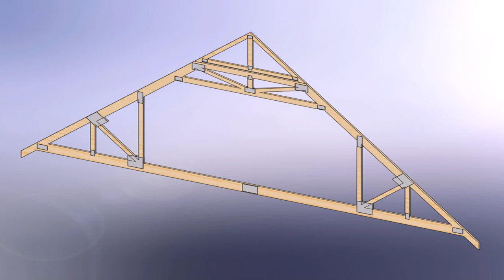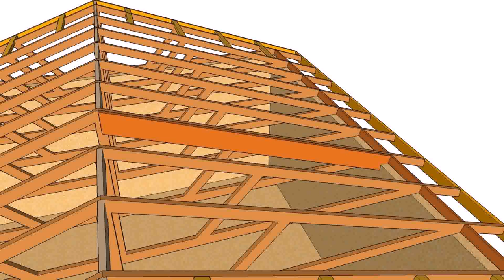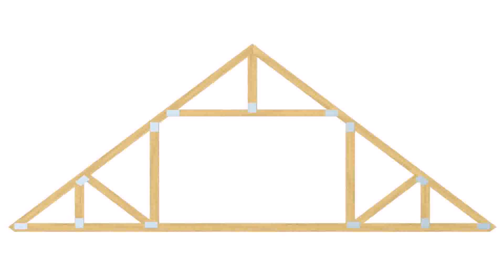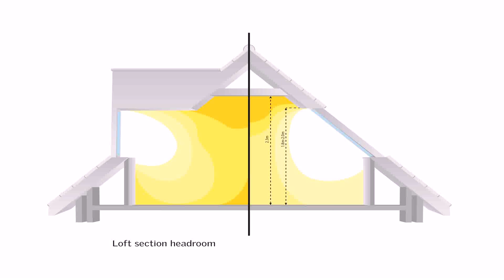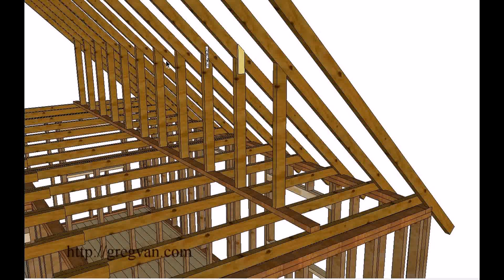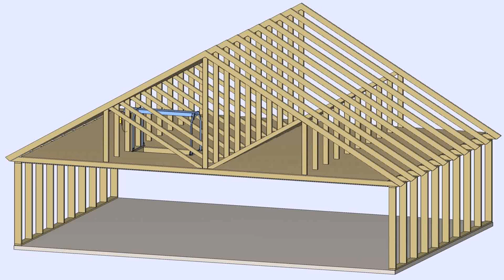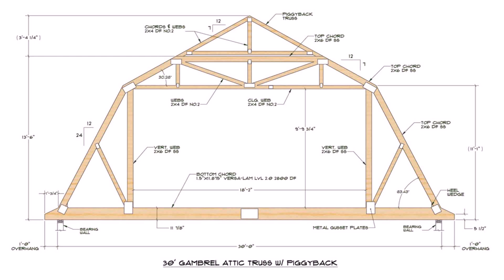Buy Car NY 5% DP